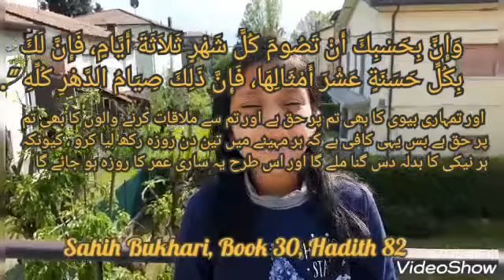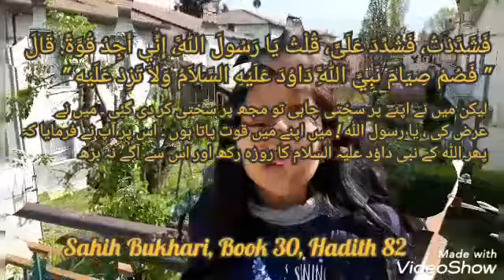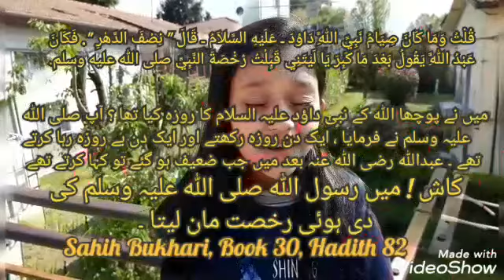Ramadan reminder with Huda 10